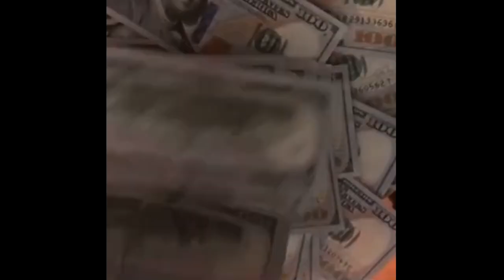6688846993 C.J.F.W ChumpsJustFindWays(MV)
NO YOUTUBE ITS NOT A PHONE NUMBER!! Ween entrance if there is one this year...If so I will add what I need to
Decipher the code RAXX and win a prize!